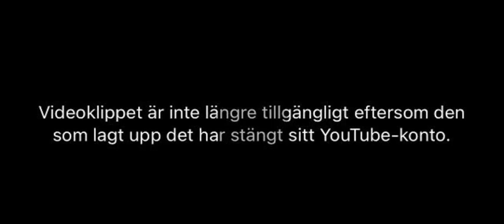It's So Hard Being A Loser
År 202024 började med vinst. Hur ska det gå med 202025, tro?